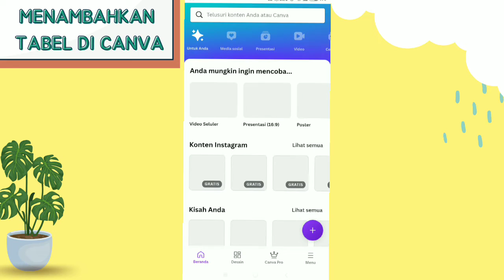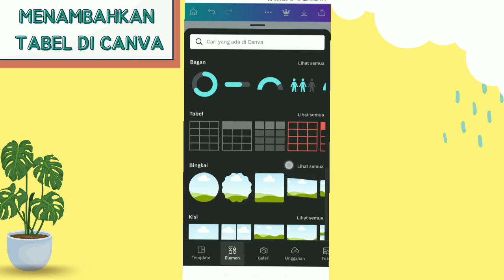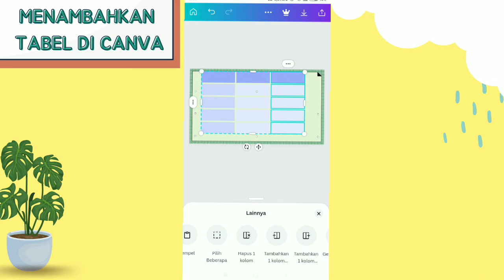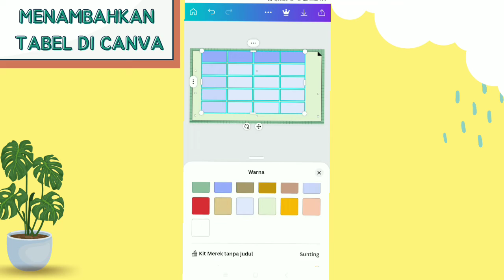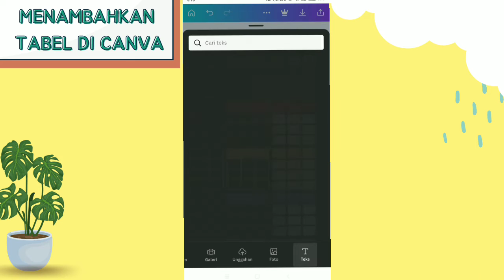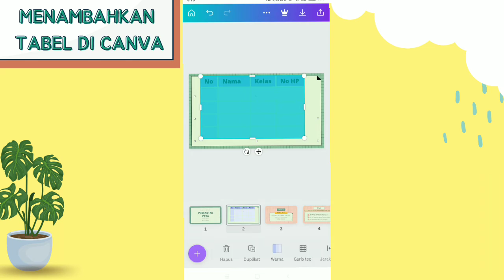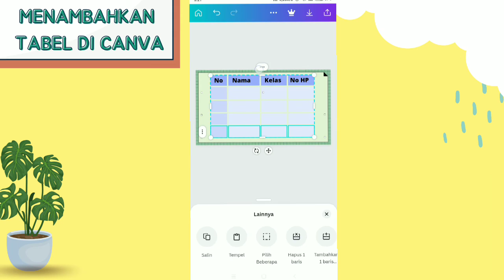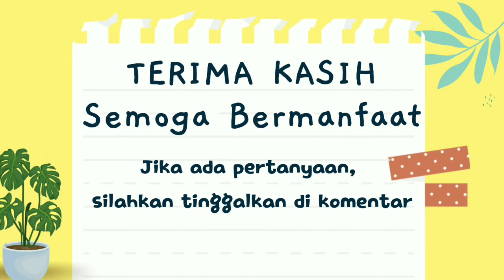FITUR BARU CANVA | CARA MENAMBAHKAN TABEL DI CANVA | TUTORIAL CANVA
Fitur Baru CANVA
Cara menambahkan tabel di Canva

Semoga bermanfaat video nya

Dapatkan uji coba gratis canva pro selama 45 hari